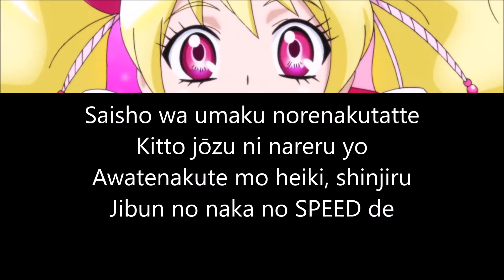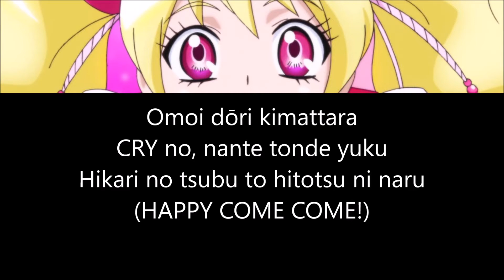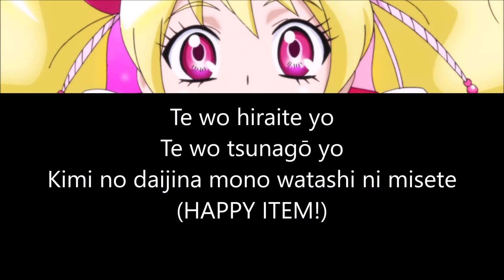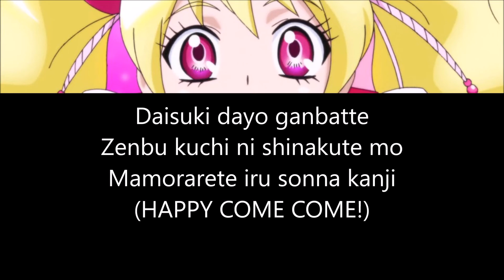Fresh Pretty Cure! - [HAPPY COME COME] - LYRICS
CREDITS :

Song :
HAPPY COME COME

Album :
Fresh Pretty Cure! Vocal Album 1 ~The Children of the Sun~

Singer :
Kanae Oki (Cure Peach)
Chorus:
Kaori Nishina

Writer :
Tadano Natsumi

Composer :
Funta7

Arranger :
Funta7

Precure Franchise © Toei Animation - Marvelous Inc.

PICTURE :
Screenshot from HappinessCharge Precure! Episode 18 (10th Anniversary Congratulatory Message)

PRECURE SOUND PARTY !!

LYRICS :
PRETTY CURE WIKIA